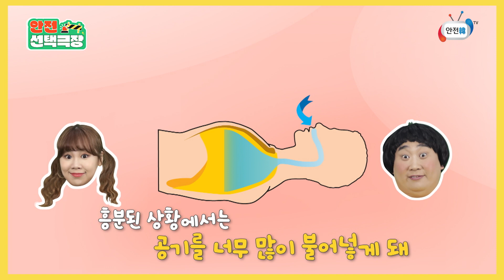[결말 선택극장] 쓰러진 사람을 발견하면 먼저 인공호흡을 먼저 해야 할까?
심장마비, 쇼크 사고는 누구에게나 대부분 예고 없이 찾아옵니다.
이때, 환자의 생명을 구할 수 있는 '골든타임'은 딱, 4분.
그래서 응급실로 옮기기 전, 사고 현장에서 즉각 심폐소생술을 할 수 있는
국민이 늘어나야만 환자의 생존율이 높아질 수 있습니다.

질병관리청의 ‘급성심장정지조사 통계(*2006∼2017년)’에 따르면,
지역 사회에서 일반인이 심정지 환자를 발견했을 때 심폐소생술을 시행한 비율은
2008년 1.9%에서 2017년 21%로 11.1배나 높아졌다고 합니다.
심폐소생술 교육이 예전보다 확산된 덕분에 실제로 생명을 되찾은 환자가 늘었습니다.

하지만 갑자기 쓰러진 사람을 발견했을 때,
우리가 흔히 알고 있는 응급처치는 과연 올바른 것일까요?

[안전한TV]에서는 ‘만약 공원에서 쓰러진 사람을 발견했을 때’
어떻게 행동해야 하는지, 호기심딱지와 함께 알아보려 합니다.

어느 여름날, 남매는 올해도 작심삼일(?) 다이어트에 도전합니다.
슬렁슬렁 걸으며 서로를 놀리던 남매가 본격적으로 운동하려 하는 순간,
공원 한쪽에 쓰러져 있는 사람을 발견합니다.
지금 당장 응급처치를 하지 않으면 환자의 생명이 위태로운 상황.
동생은 이렇게 심정지 상태로 갑자기 쓰러진 환자를 발견했을 때
재빨리 ‘심폐소생술’을 해야 한다는 사실을 떠올립니다.
하지만 ‘어떻게 심폐소생술을 해야 할까’를 고민하던 남매는
‘인공호흡을 한 뒤에 가슴압박을 하는’ 방법을 선택합니다.
과연 남매의 선택은 옳았을까요? 남매와 함께 최고의 방법을 선택해주세요.

00:01 선택극장, 남매의 선택은? A 인공호흡을 한다 or B 가슴압박술을 한다
00:18 A 인공호흡한 뒤에 가슴압박을 한다를 선택한 남매
00:37 TV에서 본 대로만 하면 환자를 살릴 수 있다고 서로 다독이는 남매
00:47 자주 봤던 미드에서 나온 장면을 떠올리는 남매
01:07 인공호흡 시도하는 동생 ▶︎ 방법 가르쳐주는 누나
01:26 인공호흡 한 뒤에 가슴압박을 한다 : X
01:44 인공호흡을 함부로 하면 안 되는 이유
0225 갑자기 사람이 쓰러졌을 때 해서는 안 되는 행동수칙